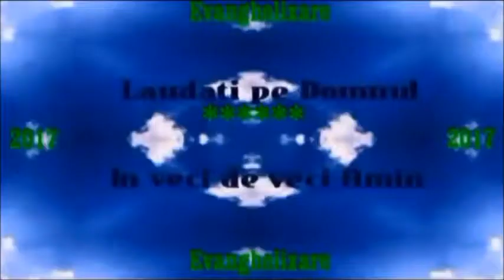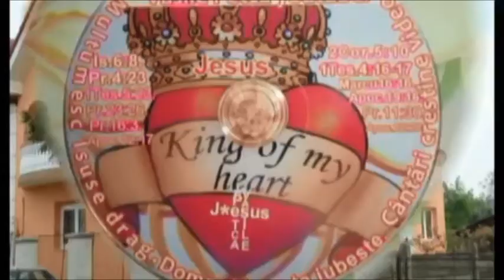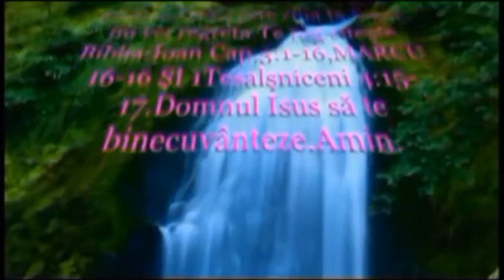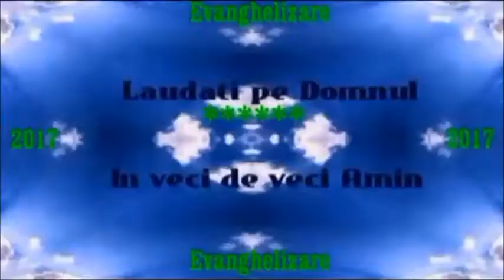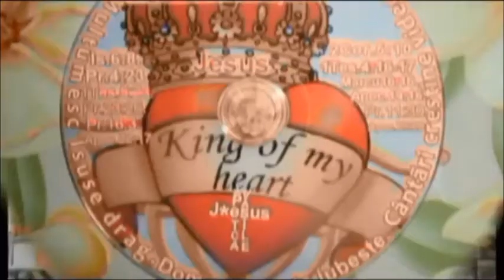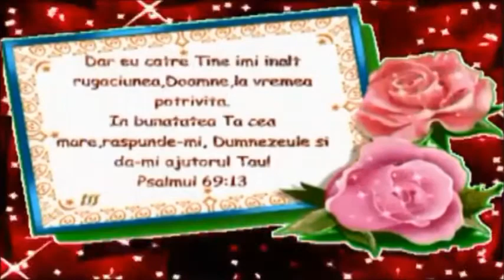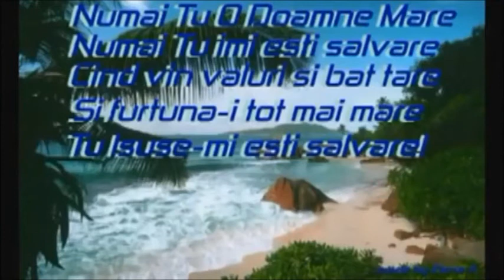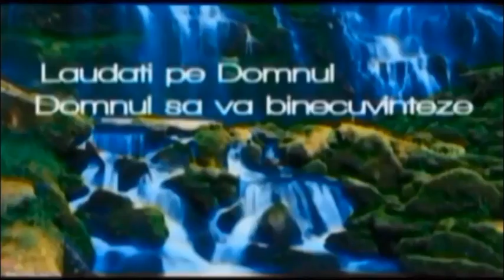www elim viena 2018